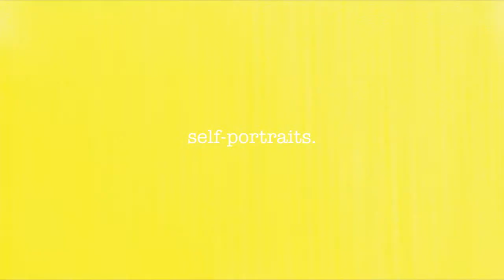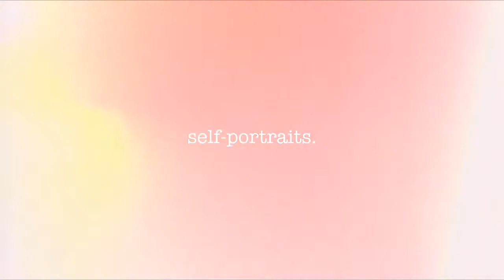WKRS Arts Award Project - Self-Portraits Interviews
'Self-Portraits' was written, performed and directed by pupils from West Kirby Residential School as part of an Arts Award project. Devised using experimental methods, 'Self-Portraits' is a surreal glimpse inside the minds of young people living with 'Special Needs'.

This video gives a small insight into the production of a 20 minute film, presenting what the students learned during a series of film production workshops lead by film maker Simon Mulvaney. For more information on similar educational projects